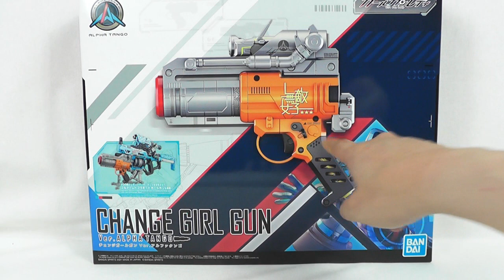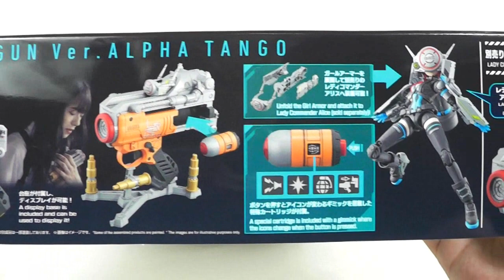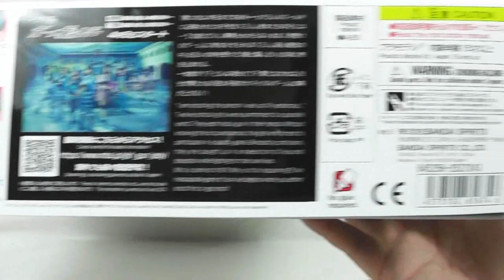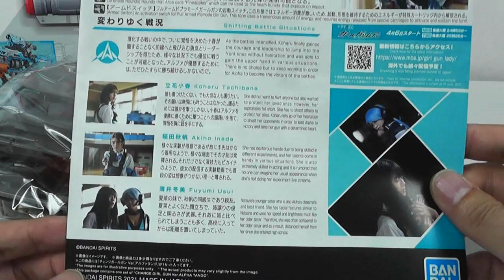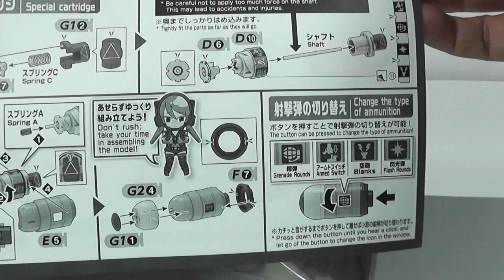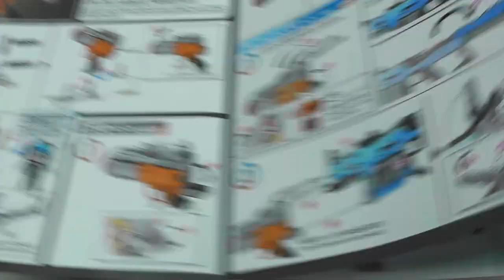《プラモ》チェンジガールガン Ver.アルファタンゴ《Plastic Model:Age15+》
バンダイさんから発売されていますガールガンレディ「チェンジガールガン Ver.アルファタンゴ」のご紹介です！
ドラマ本編でのキーアイテム(？)ガールアーマーも搭載した、まさに最終キット、チェンジガールガン。
特殊カートリッジに組み込まれたボタンギミックや、チェンジガールガンでも出来るプラモードと、単体でのプレイバリューもなかなかです。
そして何より、アリス+アタックガールガン+ブラストガールガン+チェンジガールガンの巨大合体ガンモードの迫力は、凄まじいものがあります！
ドラマもいよいよ結末を迎えるタイミング。
ガールガンレディを視聴中の方は、是非一式買い揃えてみてはいかがでしょうか？
・・・それなりに広大なスペースが必要になりますが(汗)